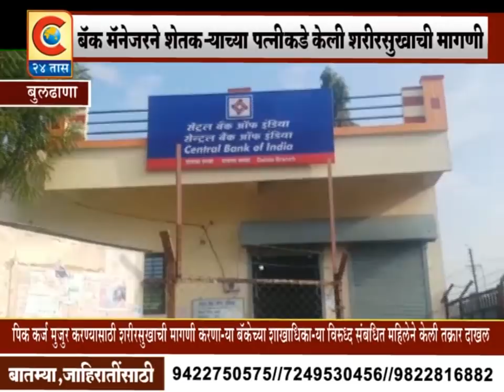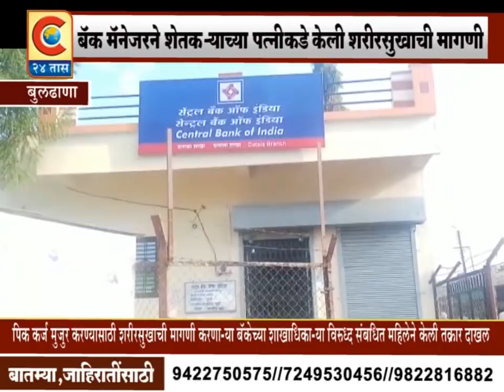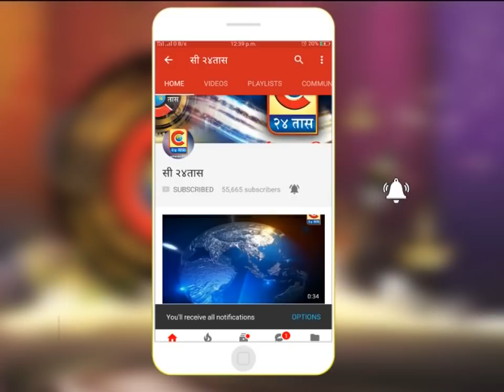बुलढाणा - शेतकऱ्याच्या पत्नीकडे बँक मनेजर यानि केली शरीरसुखाची मागणी